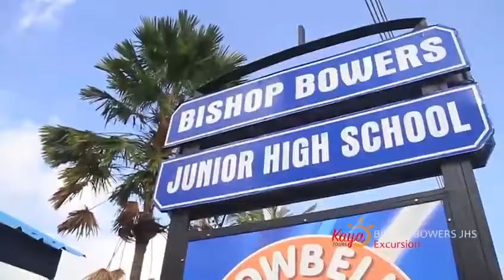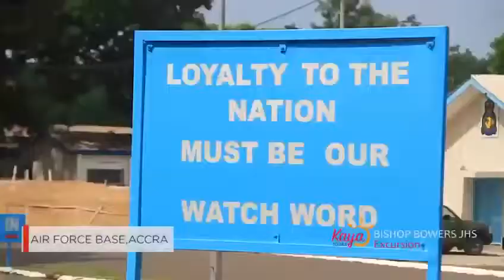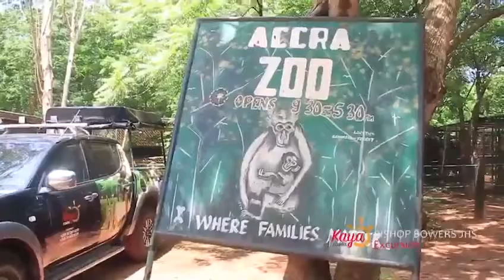Kaya Tours Documentary